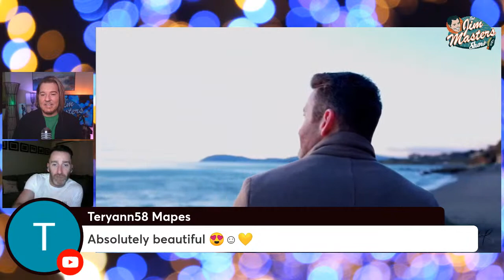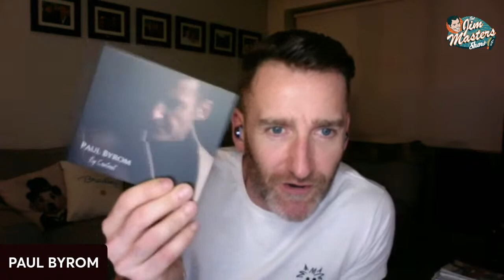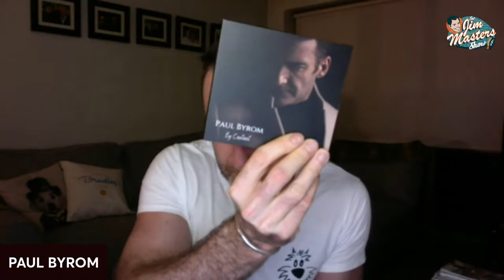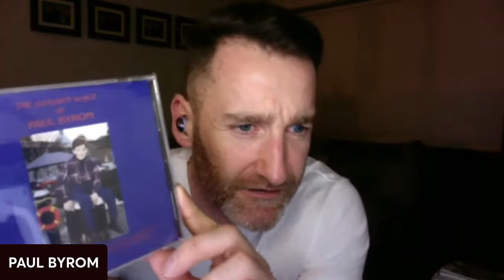Paul Byrom Irish Crossover Tenor Returns to The Jim Masters Show LIVE!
From Ireland! On The Jim Masters Show LIVE! entertainment, lifestyle, talk show series, host Jim Masters welcomes back Irish crossover tenor, actor and founding member of Celtic Thunder, Paul Byrom. Paul is considered by many to be one of Ireland’s finest crossover tenors. Starting in the business at a very young age, the Dublin-born singer has been in the music industry for over 25 years. Paul loves performing in a wide range of productions, from operas to oratorio to recitals and in particular, musical theatre. After releasing his first album at age 14 (The Golden Voice of Paul Byrom), Paul got a taste for recording studios and soon became a recording artist. Subsequently, he recorded his first major album as a tenor (VELVET), in 2005 and swiftly followed this with his first Christmas album (I’ll Be Home for Christmas) in 2008. This has led to many appearances on Irish television and radio, from “The Late Late Show” to “Ireland AM”, including the hit reality dance show “Celebrity Jigs and Reels”, where he reached the finals. Paul is also very fond of acting and made his onscreen debut in Ireland’s longest-running soap, “FAIR CITY.” His talent as a singer has taken him far and wide, and some of his many career highlights include performing for dignitaries such as Emperor Akihito of Japan, former Irish Presidents Mary McAleese and Mary Robinson, and most recently, for United States President Barack Obama. In 2007, Paul was approached by Phil Coulter to become one of the original soloists in the hit live show Celtic Thunder. He toured North America and Australia with the group and had six No. 1 World Billboard Chart albums with the group. This allowed Paul to perform on many international TV shows including “The Today Show.” After leaving the production in 2010 to pursue his solo career, his subsequent album (This is the Moment) debuted at No. 1 on the World Billboard charts and was shortlisted for a Grammy nomination. This has led to a successful solo touring career and he now performs his shows regularly throughout Ireland, North America and Canada. In 2013, Paul filmed his first solo TV special for Public Television, called “This is the Moment Live”, with his orchestra. It has aired throughout the United States, Canada and as far away as Australia. Paul’s last album, (Thinking of Home) reached the top of the iTunes, Amazon and World Billboard charts and features two of his own, original songs. He has been named IRISH TENOR OF THE YEAR by the Irish Music Association on two separate occasions. Paul is an avid sports fan and gets invited regularly to perform the anthem for the Boston Celtics. He has also performed at six All-Ireland Finals, and at many international rugby games. He was hugely honoured to be the official voice on “Ireland’s Call” for the Rugby World Cup in 2011. Despite 2020 being a catastrophic year for many in the music and entertainment business, Paul released his latest album with a full 65 piece orchestra (What I Did for Love). The album showcases Paul in his best light. What I Did For Love is his most crossover album to date and debuted in the top ten IMRO charts and no.1 on iTunes. This proves that even with a world pandemic, Paul Byrom will continue to perform – and plans to do so for the next 25 years. Enjoy this musically inspired episode of The Jim Masters Show! PaulByrom PhilCoulter CelticThunder thejimmastersshow thejimmastersshowlive jimmasterstv ireland irishtenor Paul Byrom music, Paul Byrom Interview, Paul Byrom and Jim Masters